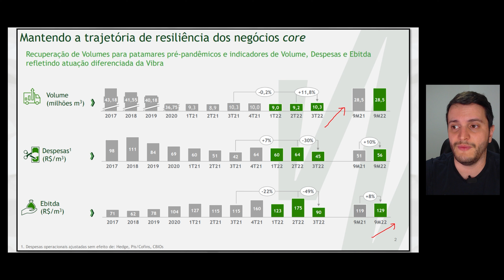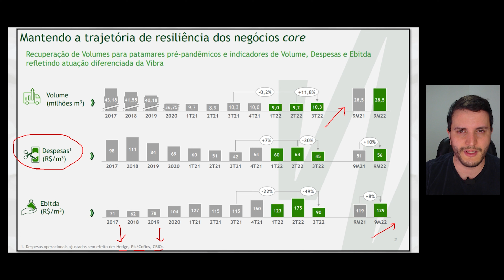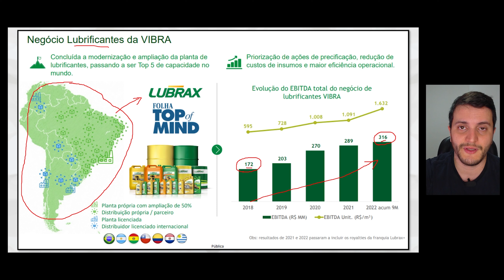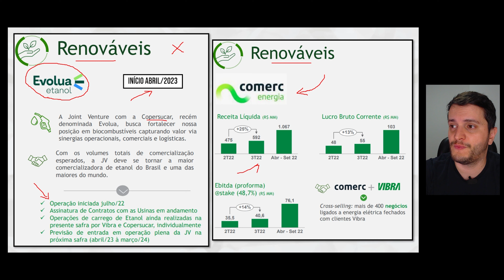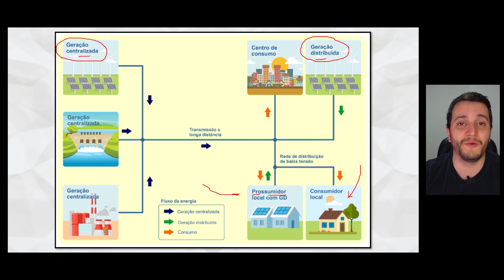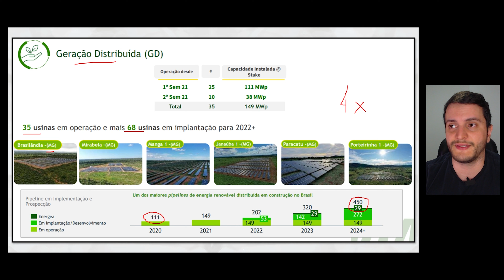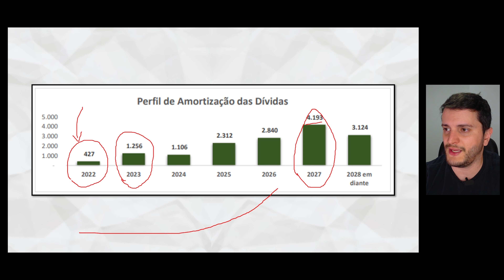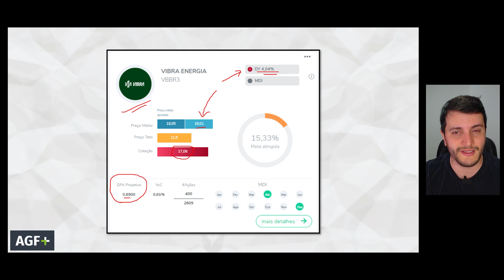Resultados de VIBRA foram REALMENTE ruins? Tá na hora de comprar ou vender? | VBBR3 3T22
PROMOÇÃO BLACK WEEK:
2 ANOS PELO PREÇO DE 1 (PLATAFORMA AGF+):

Quando vier um resultado muito bom, desconfie.
Quando vier um resultado muito ruim, desconfie também.

Muita gente tomou um susto com os resultados de Vibra Energia, no 3º trimestre de 2022.
Mas sabe qual é a verdade? Poucos leram os documentos divulgados pela empresa.
Sem comentar que a teleconferência foi muito esclarecedora!
O vídeo de hoje traz os principais pontos que enxergo sobre essa gigante brasileira!

Temos os resultados da VIBRA 3T22 para você! As ações foram realmente ruins? Temos a resposta! Como você pode comprar as ações da VIBRA se elas estão muito baixas? Você vai aprender todo o que você precisa saber sobre os resultados da VIBRA 3T22 em este vídeo!

📣 Quer aprender mais sobre o mundo das finanças e ainda por cima ajudar o canal Vida de Acionista?

Considere comprar um dos livros recomendados pelos links abaixo:

📚 O rei dos dividendos: A saga do filho de imigrantes pobres que se tornou o maior investidor pessoa física da bolsa de valores brasileira

📚 A psicologia financeira: lições atemporais sobre fortuna, ganância e felicidade - Morgan Housel (livro físico) ou (ebook)
📚 O mercado de ações em 25 episódios - Paulo Portinho
📚 Faça Fortuna com Ações, Antes que seja Tarde - Décio Bazin
📚 O Investidor em Ações de Dividendos - Orleans Martins
📚 O Mais Importante para o Investidor - Howard Marks
📚 O jeito Warren Buffett de investir - Robert G. Hagstrom
📚 A bola de neve: Warren Buffett e o negócio da vida - Alice Schroeder
📚 O investidor de bom senso - John C. Bogle
📚 Investindo em Ações no Longo Prazo - Jeremy Siegel
📚 O investidor inteligente - Benjamin Graham
📚 Os segredos da mente milionária - T. Harv Eker
📚 Pai Rico, Pai Pobre - Robert T. Kiyosaki

🔔 Ainda não se escreveu? Não perca tempo!

Existem 2 tipos de problemas que os acionistas precisam ficar atentos: os diretamente relacionado à empresa, e os relacionados ao contexto atual em que vivemos.
Diante do que foi apresentado pela Vibra, enxergo excelente oportunidades para o curto, médio e longo prazo.

É claro que, por enquanto, são apenas projeções. Mas desde a sua privatização, a empresa em passado por mudanças significativas e positivas.

No vídeo de hoje vamos conversar sobre o 3º trimestre de 2022 sobre Vibra Energia (VBBR3).
Aparentemente, os dividendos parecem estar minguados, mas um comunicado em especial chamou a atenção, já que foi elevado o payout para 40%!

Capítulos:
00:00 Introdução
00:30 Destaques que assustaram os investidores desavisados
02:13 Quais eventos não-recorrentes distorceram os resultados de VIBRA?
04:39 Alta volatilidade dos preços de combustíveis em 2022
05:37  Postos de combustíveis (ex-posto BR e agora posto VIBRA)
06:19 Outros negócios em recuperação e expansão
07:24 ZEG Biogás e EZ Volt
08:28 Evolua Etanol e Comerc
10:17 Geração Centralizada versus Geração Distribuída
11:46 Evolução da Geração de Energia Solar
12:14 O MERCADO IGNORA ESSE FATO: Geração Centralizada
13:38 OUTRO PONTO IGNORADO: Geração Distribuída
14:10 Dynamo, Samambaia, e RCC estão aumentando a posição em VIBRA!
14:44 Dívida, alavancagem, e custo da dívida ruins! Porém, bom cronograma de amortização
16:04 Vale a pena comprar? Plataforma AGF+ e suas projeções!
16:57 Minha opinião final